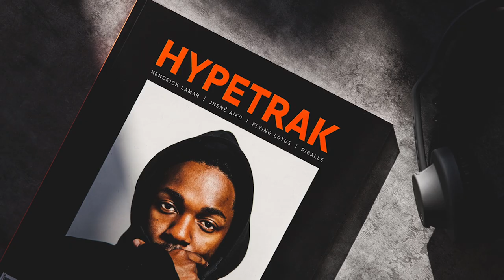HYPETRAK Magazine Volume One